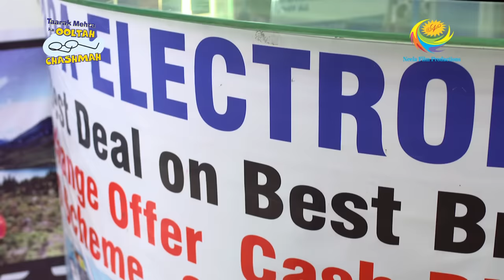Taarak Mehta Ka Ooltah Chashmah - Episode 2345 - Full Episode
Episode 2345:
The strange kid rejects to give his mother's phone number. He tells that only if Bavri shows him a monkey dance, he will give his mother's phone number. Meanwhile, Jethalal decides to ask Taarak for help. Will Taarak be able to solve Jethalal's problem?